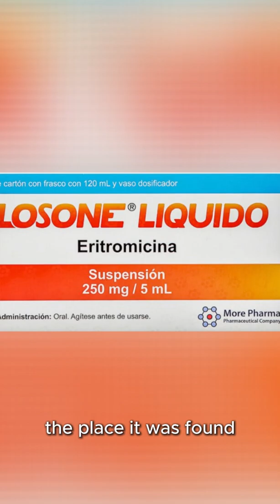FILIPINO Genius Who DISCOVERED Erythromycin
“From a simple soil sample in Iloilo came a world-changing antibiotic. Meet Dr. Abelardo Aguilar — the Filipino genius behind the discovery of erythromycin.”